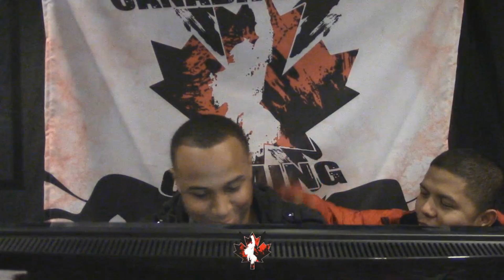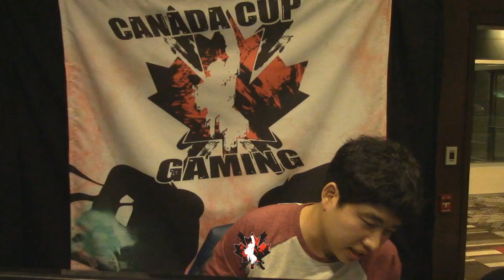USF4, Team Pepeday vs Team USA (Canada Cup 2014)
Day 1 3v3 Team Tournament
Poongko, street11, Pepeday vs Mike Ross, Smug, Filipino Champ